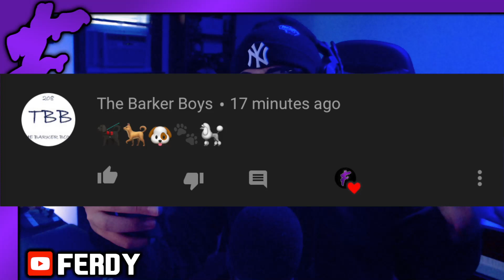GT OOP TE ROBERT WOODS OOZES WITH VERSATILITY - Madden 21 Ultimate Team "Golden Ticket"